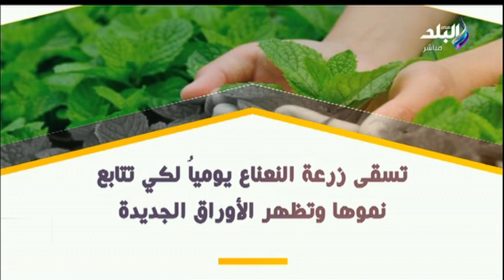بالخطوات .. طريقة زراعة النعناع في المنزل